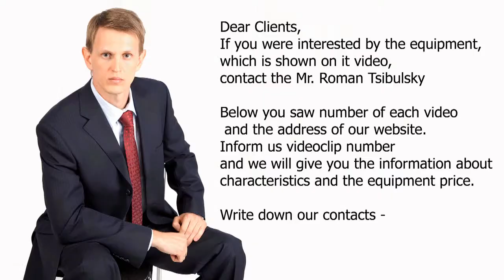Pharmaceutical pure rooms, sterile boxes, pressure chambers. Video 086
Laboratory boxing, clean rooms, vacuum boxing.

Skype: RomanTsibulsky